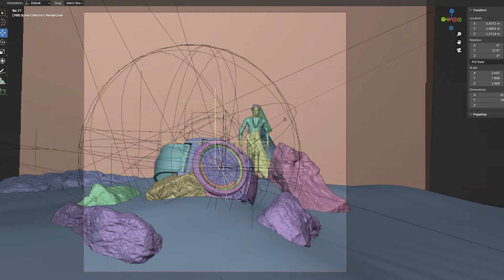BLENDER | SHOWREEL 2023 | HRVOJE WÄCHTER